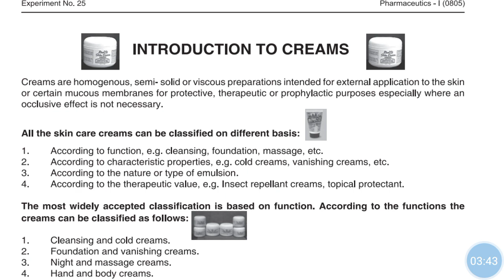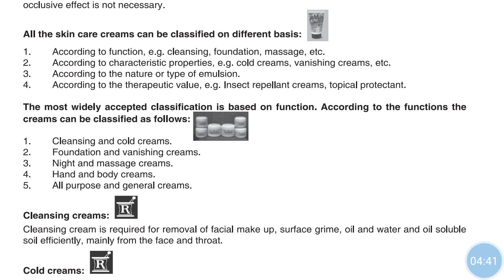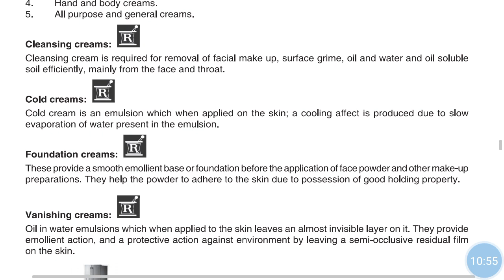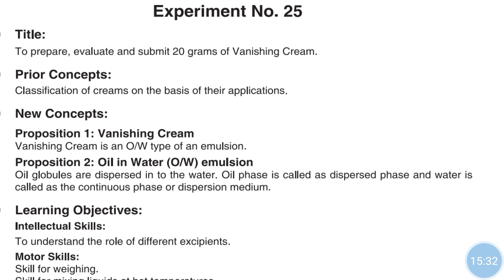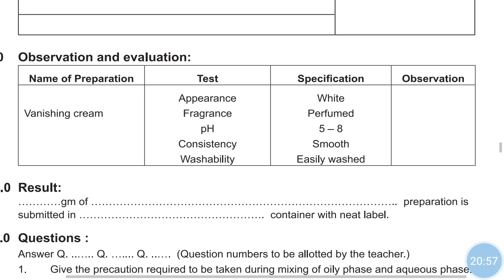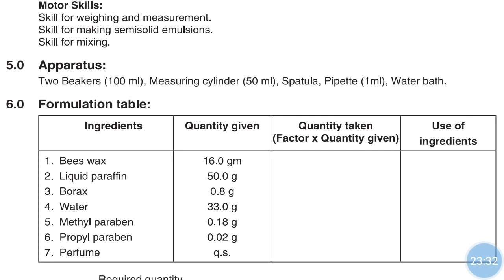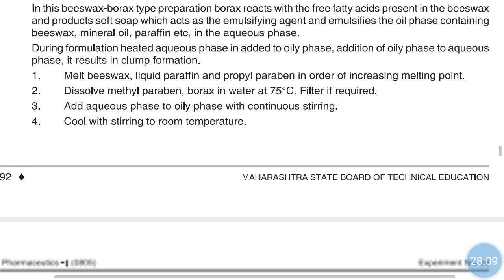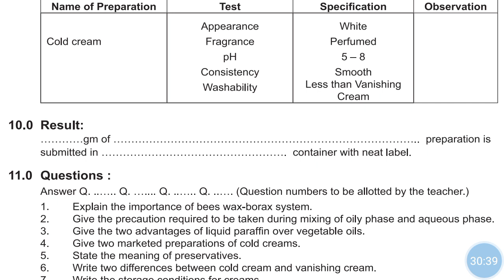Introduction to creams|Experiment no.25.Vanishing cream, Experiment no.26 Cold cream